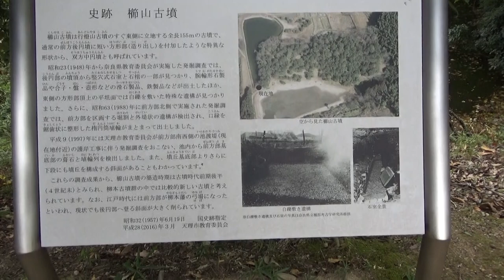櫛山古墳 崇神天皇陵の後円墳の上（東）に 造営された前方後円墳です。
柳本町に所在する全長約155メートルの前方後円墳で、行燈山古墳のすぐ東側に隣接します。前方部を両側に築いた独特な墳形であるため、双方中円墳とも呼ばれています。1948年～1949年の発掘調査では、長さ 7.1メートルの竪穴式石室と長持形石棺の一部がみつかり、腕輪形石製品類や鉄製品などが出土しました。4世紀前半に築造された古墳時代前期後半の古墳です。国指定史跡。